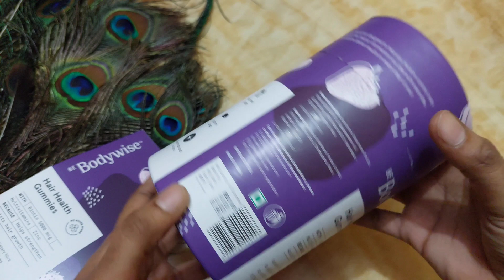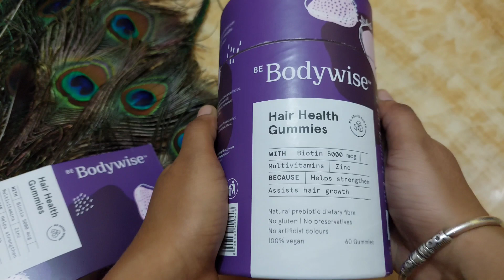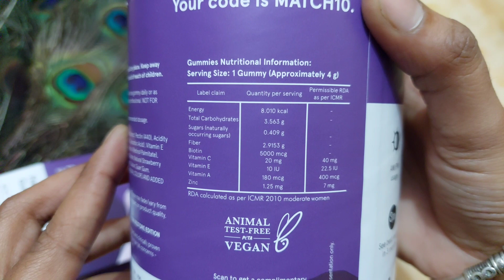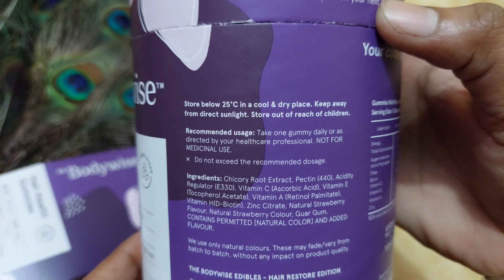What happend to my hairs when I used it for 3 months|Bodywise ಹೇರ್ gummies ರಿವ್ಯೂ@BeautyMark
review of be Bodywise hair health gummies which are rich in biotin, zinc and  other multivitamins. sideeffects and prompt review about the product.

Beautymark.4_divulge